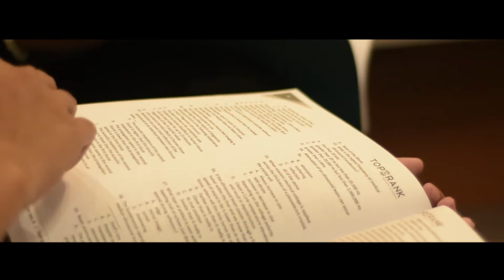RT TOPNOTCHERS JULY 2018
Top Rank Review Academy would like to extend our sincerest gratitude and appreciation towards the JULY 2018 RTLE passers & topnotchers, for your trust and hard work.

It is an honor for us to have walked this journey with you. Always remember that you will always have a home in us, your Top Rank family.

We are abundantly proud of what you have become, and will always wish for the very best in your future endeavors, because at the end of the day, we believe that you can achieve anything that you put your mind into.

Lastly, our dear Toprankers, continue to serve as an inspiration to all of the upcoming RTLE takers this July 2019.